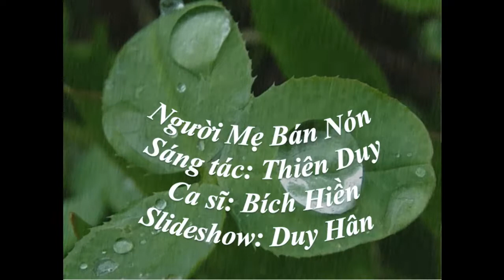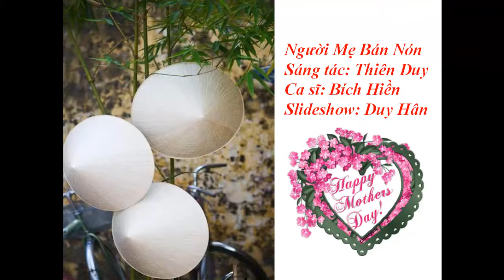Người Mẹ Bán Nón, Sáng tác: Thiên Duy, Ca sĩ: Bích Hiền Slideshow: Duy Hân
Người Mẹ Bán Nón, Sáng tác: Thiên Duy, Ca sĩ: Bích Hiền